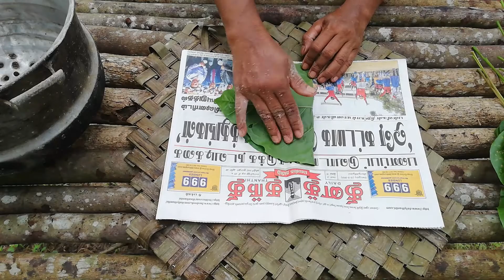Traditional Finger Millet Flour Helapa Recipe | Breakfast Foods by Village Grandma | Kurakkan Halapa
Helapa / Halapa is a traditional snack made with Finger Millet Flour / Kurakkan flour. It is perfect & healthy for breakfast & also a healthy choice as a teatime snack.